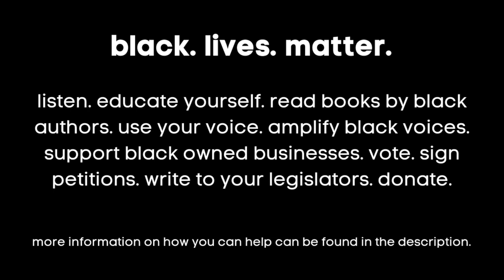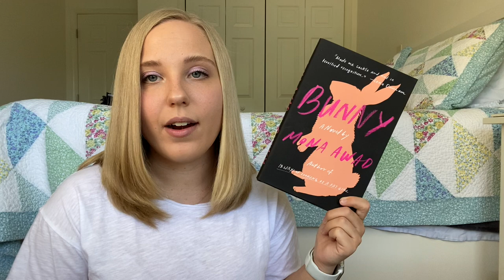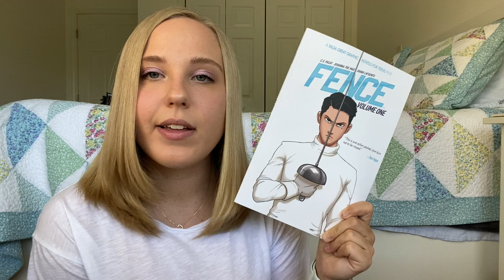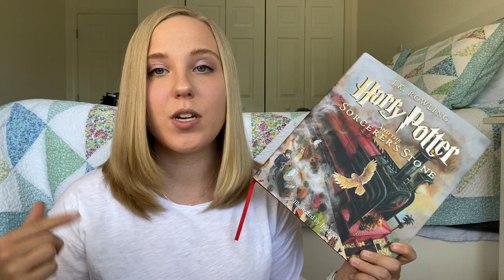THE 17+ BOOKS I READ IN MAY | May Wrap-Up 2020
Hi friends. In this video I wrap-up the 17 books I read during the month of May. Not a single one was written by a black author or author of color. That's on me. I vow to do better, not just next month, but for the rest of my life.

On May 25th, 2020, George Floyd was murdered by a police officer in Minneapolis, MN. This was a tragic event and should have never happened. But, this isn't the first racially motivated killing by US police officers. Change needs to happen. Listed below are actionable steps that we can take to encourage necessary change & ensure black voices are heard:

✊🏼 Watch this video if you don't have money to donate, but want to monetarily support the cause

✊🏽 Join a protest if you feel safe to do so.
✊🏾 Speak out against racism when you see it.
✊🏿 Research your local policies and voice your views to your legislators.

E D U C A T E //
✊🏻 One of the best things you can do is listen to black voices and educate yourself and others on these issues.

✊🏻 This is obviously not a comprehensive list, so below are links to websites/twitter threads that provide more ways to help.

Love to all. Stay safe. Use your voice. Make change.

xo, jess ♡

♡ punk 57: 0:46
♡ dark lover: 1:32
♡ the cruel prince: 2:41
♡ the guy on the right: 3:20
♡ rock: 4:05
♡ the hunger games: 5:09
♡ catching fire: 6:03
♡ mockingjay: 6:39
♡ the ballad of songbirds and snakes: 7:18
♡ always never yours: 8:22
♡ the hating game: 9:11
♡ the girl on the train: 9:29
♡ twilight: 10:05
♡ bunny: 10:39
♡ the sun down motel: 11:39
♡ be not far from me: 12:41
♡ fence, vol. 1: 13:08
♡ the count of monte cristo: 13:54
♡ harry potter and the sorcerer's stone: 14:08
♡ the midnight lie: 14:29